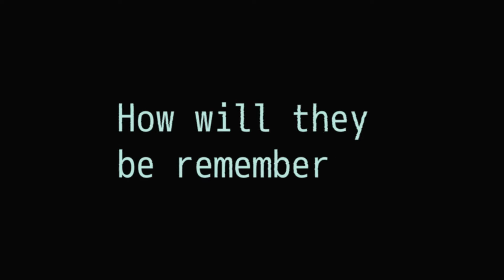Ex Terra Firma - Idiom Loom Inc.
EX TERRA FIRMA
Idiom Loop Inc. - Canada

Other
PS4; Switch; Xbox One

Nominated for:
- Best console game